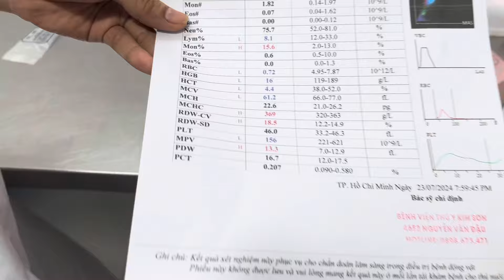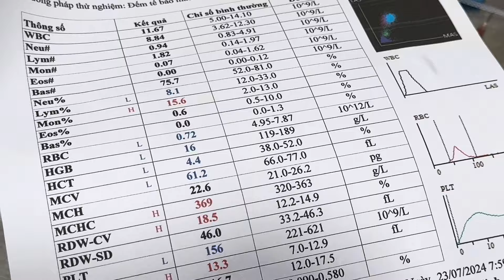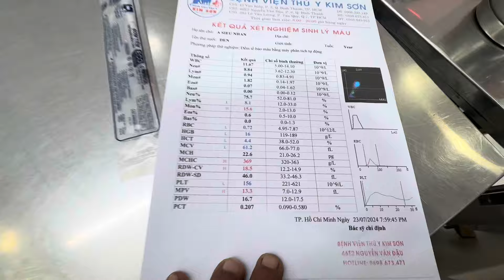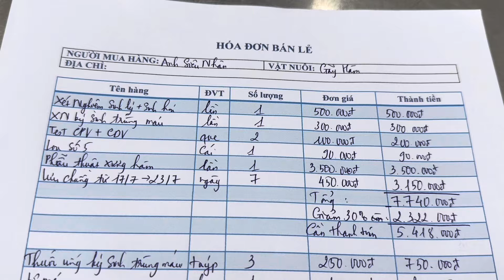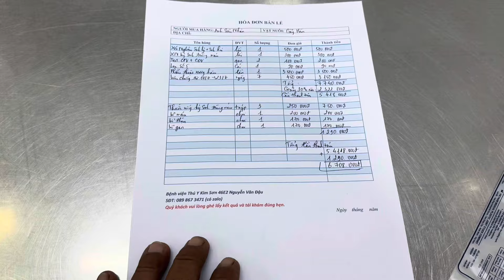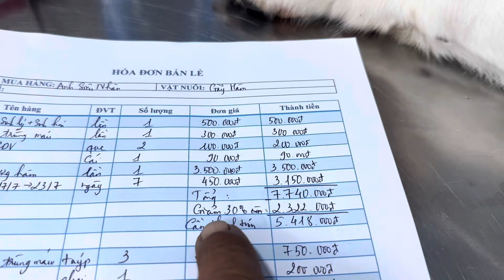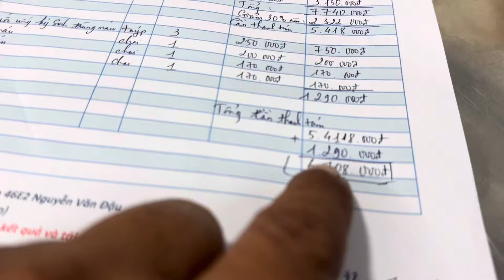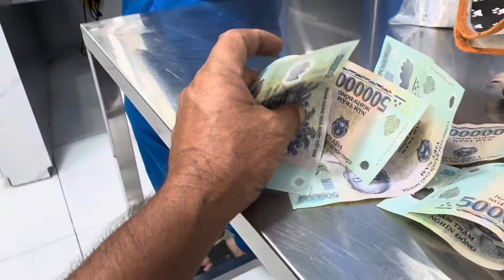BS Thú Y Kim Sơn giành lại sự sống với THẦN CHẾT cho bé cún con trút hơi thở cuối cùng ( tập 1 )